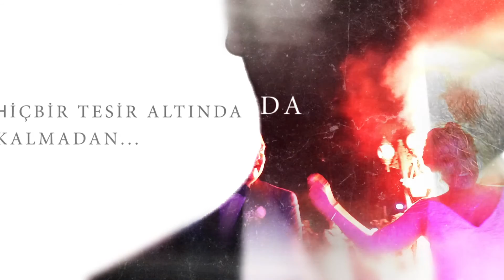Güzel Bahçe Davet Tanıtım Filmi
Güzel Bahçe Davet için hazırladığımız tanıtım filmi.